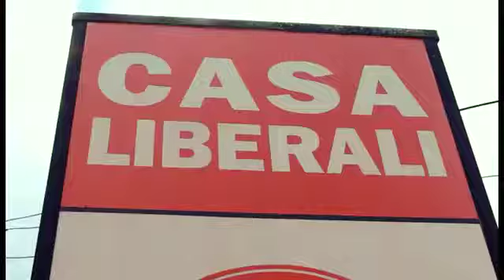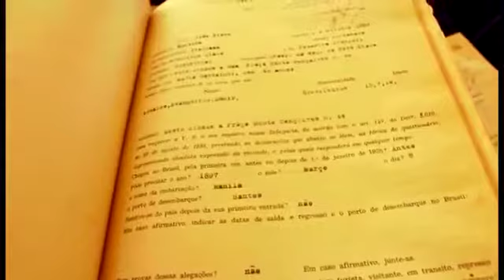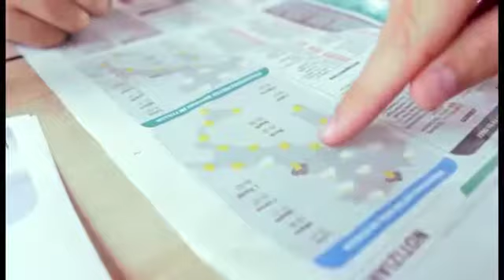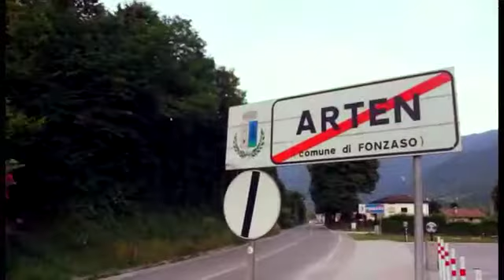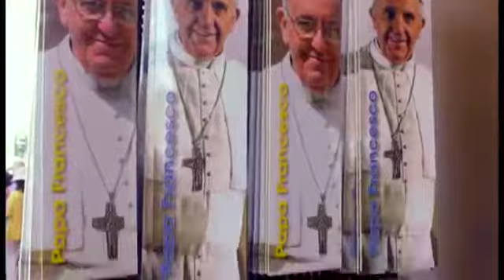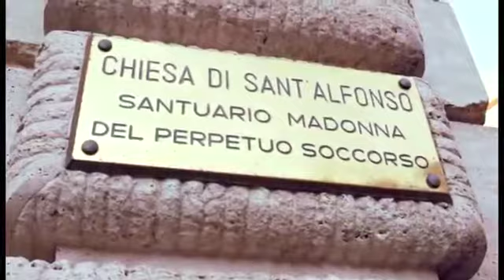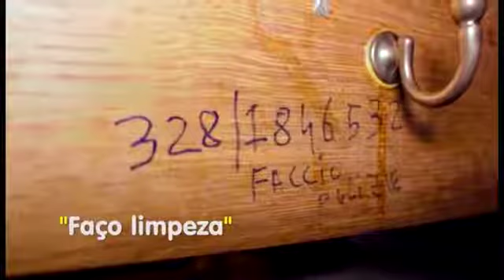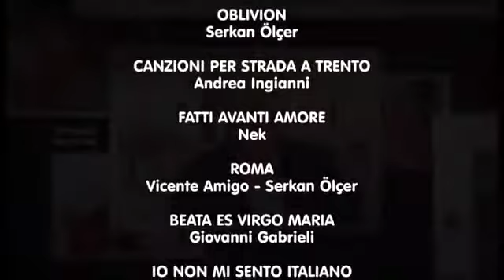TCC Jornalismo UNIFAE - Alma de Imigrante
Documentário produzido pelos alunos de Jornalismo da UNIFAE para o Trabalho de Conclusão de Curso 2017.

Decifrar o sentimento de italianidade não é uma tarefa fácil como explicar que alguém nascido do Brasil pode ser, simultaneamente, italiano nato? São João da Boa Vista, na região leste de São Paulo, preserva raridades e respostas: é uma cidade brasileira e, de certa forma, italiana também.
Quem faz o caminho de volta de seus antepassados acaba se sentindo em casa na Itália, mas também assiste À chegada de estrangeiros que lá querem permanecer, com ou sem garantias legais (e até mesmo de sobrevivência). O que os ítalo-brasileiros e as autoridades pensam sobre esse fenômeno? As respostas são encontradas numa Itália em crise e, ao mesmo tempo, “invadida”.

DIREÇÃO: Hediene Zara
ORIENTAÇÃO: José Carlos Sibila
PRODUÇÃO: Fernando Betti
IMAGENS: Davis Carvalho
EDIÇÃO: Márcio Augusto Garcia Soares
ÁUDIO: Dani Luengo, Natanael Rodrigo Pereira e Márcio Janizello de Lima